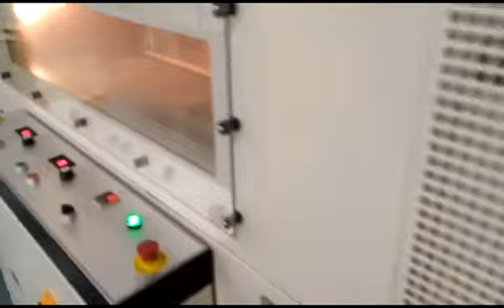LB 802 Flight bar conveyor กล่องอาหารเสริม